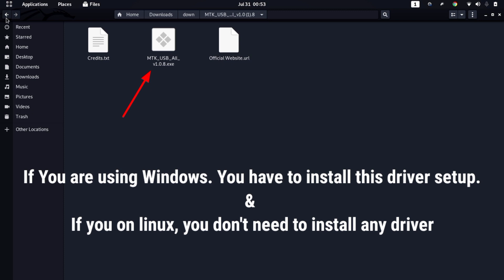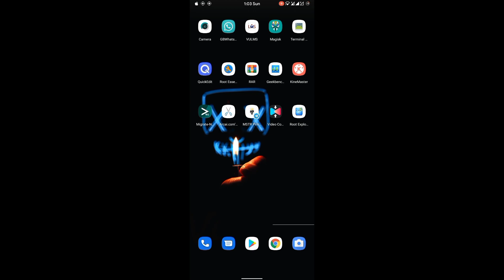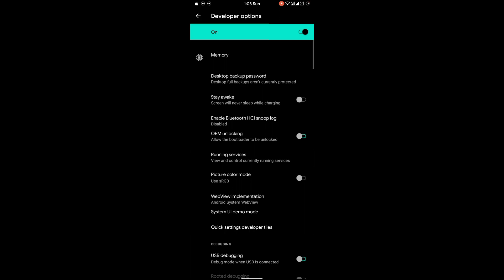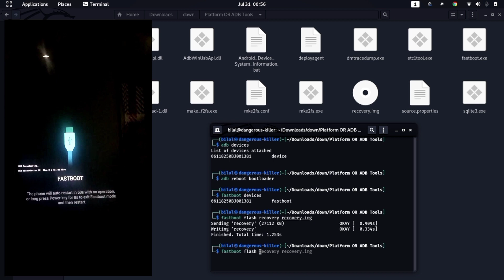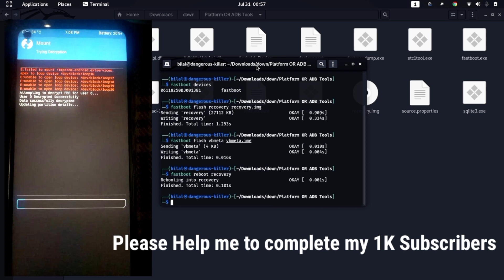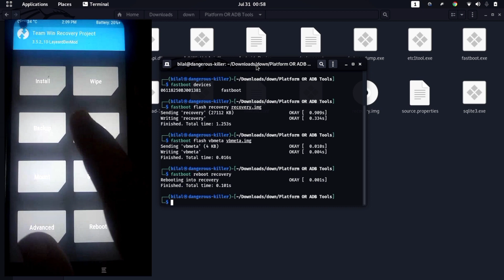Infinix Hot 10 TWRP Released | x682b TWRP | x682c TWRP | Method to Install TWRP in Infinix Hot 10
In this video, I'm going to tell you the method to install TWRP in Infinix Hot 10. The Wait is Over!!
Everybody was waiting for Infinix Hot 10 TWRP. TWRP Recovery is an easy option to flash GApps, GSI Roms, Magisk and zips files. Infinix Hot 10 TWRP is the latest Build TWRP and uses a Dynamic Partition System.